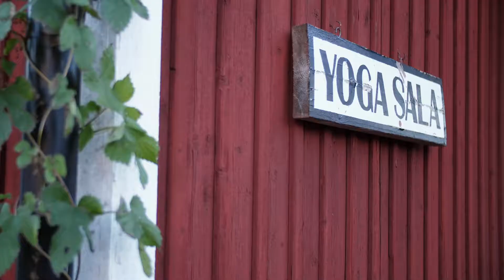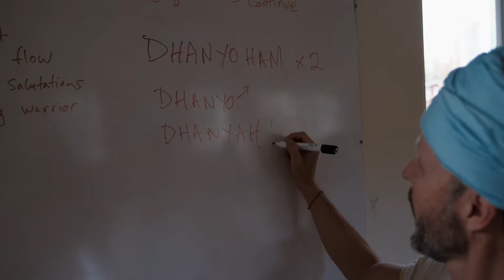A glimpse of the Sama Yoga journey through the Teacher Training Program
The Yoga journey is like no other. It leads you into knowing yourself, taking care of what's given, getting clear about what's meaningful, understanding the purpose of yoga, opening your heart.

See how the images speak a thousand words about the human heart being kissed by life.

Listen to the words of the poem describing the play of the elements expressing in this journey of Sama Yoga.

Poem: Sky Akasha Tobias